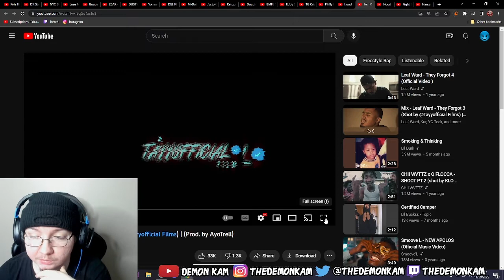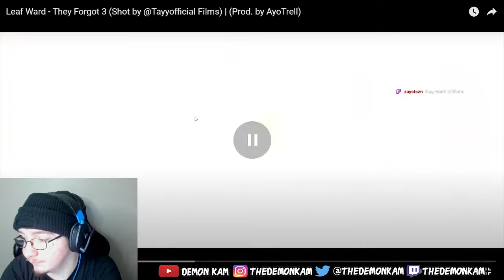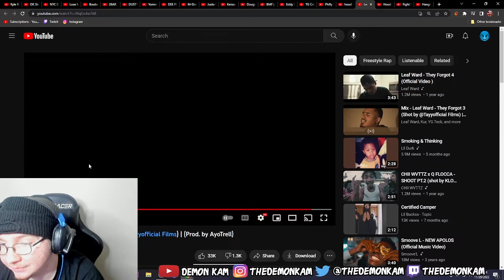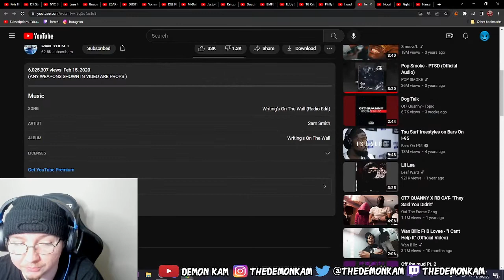Demon Kam Reacts to Leaf Ward - They Forgot 3 (Shot by @Tayyofficial Films) | (Prod. by AyoTrell)